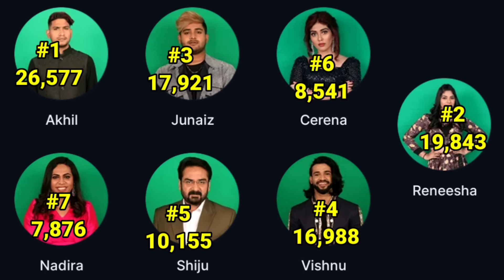🔴Live🔥Voting Result🔥തുടങ്ങാൻ കാത്തിരിക്കുവാരുന്നു എല്ലാരും വോട്ട് ചെയ്യാൻ 🔥തുടക്കത്തിലേ പണി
Final Voting Result This Week | Asianet Hotstar BiggBoss Malayalam Season 5 Latest Vote Result
LEAKED VOTING RESULT 💯എല്ലാം പുറത്തായി 🔥BREAKING🔥Asianet Biggboss Malayalam Voting Result

bigg boss malayalam season 5 full episode today live,
bigg boss malayalam season 5 full episode today plus,
bigg boss malayalam season 5 full episode latest,
bigg boss vote malayalam season 5,
bigg boss malayalam season 5 yesterday full episode,
bigg boss season 5 malayalam fight,
bigg boss malayalam season 5 episode 17 full